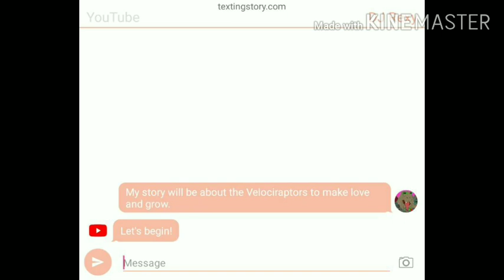Raptor Love Story And they're gonna grow.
Raptor, honey, and enlargement of history